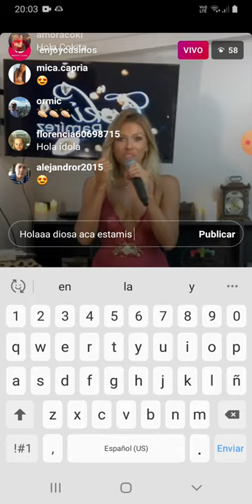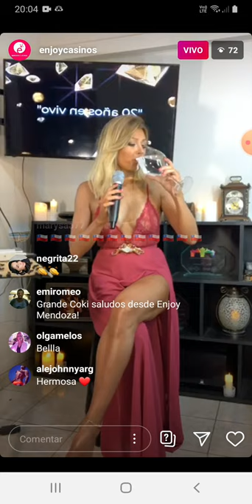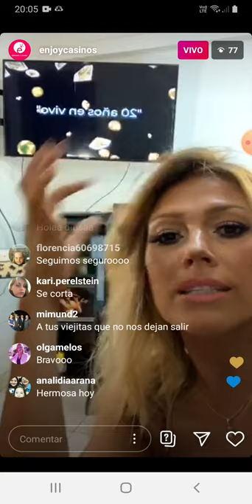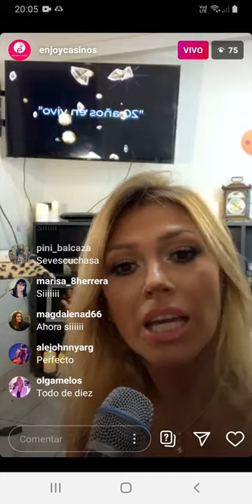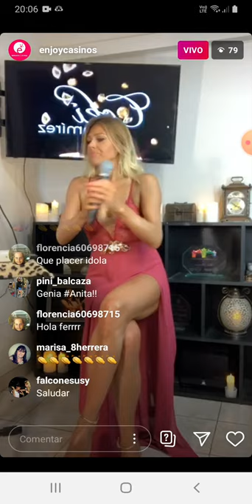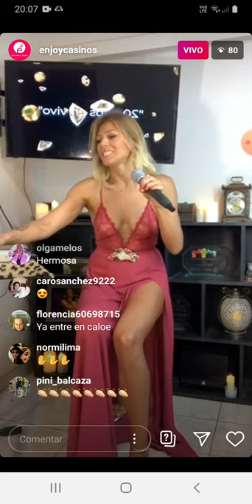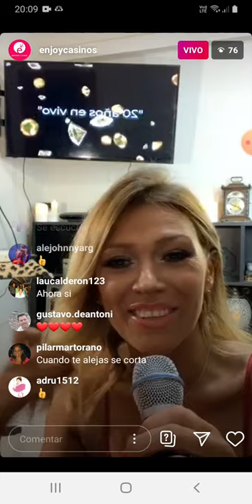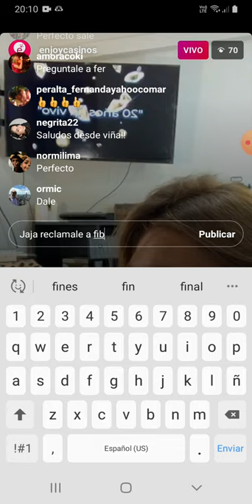coki ramirez recital live instagram enjoy casinos parte 1 22-04-2020